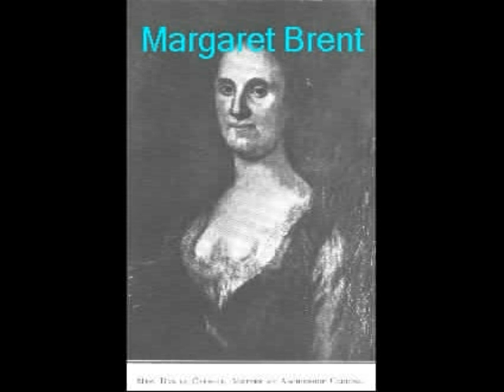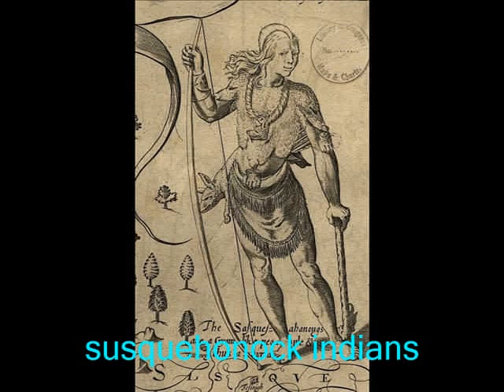Maryland State Report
5th grade State Report created using Microsoft Photo Story 3